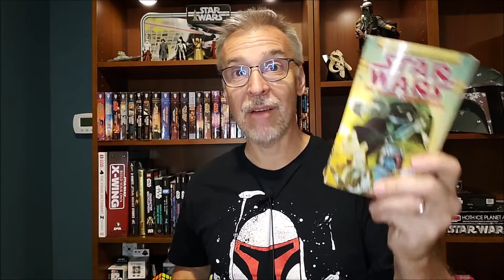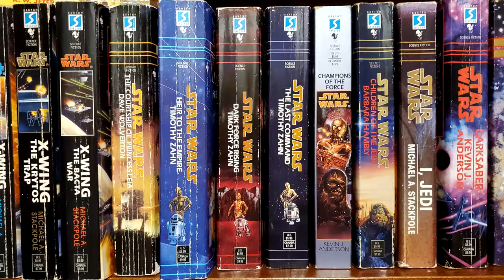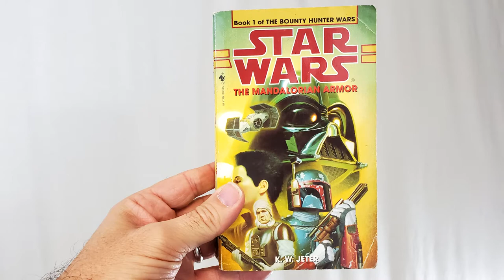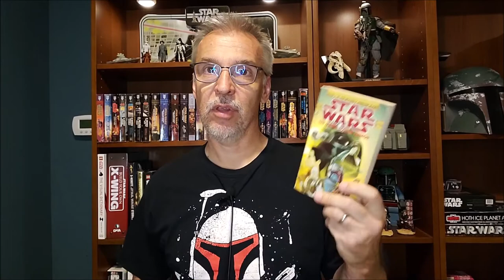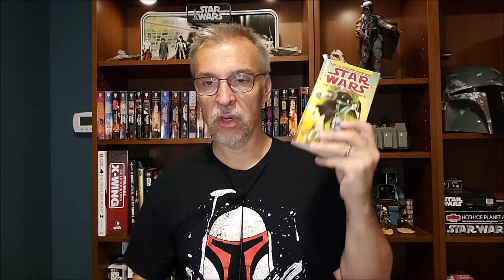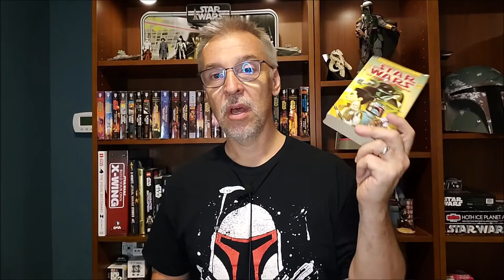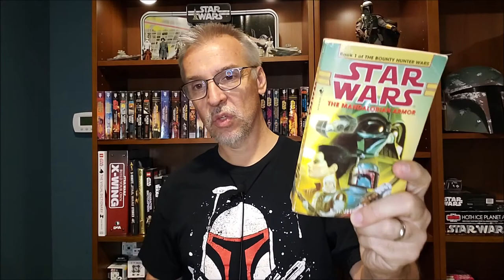Star Wars Book Review: The Mandalorian Armor by KW Jeter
Star Wars
George Lucas
Disney